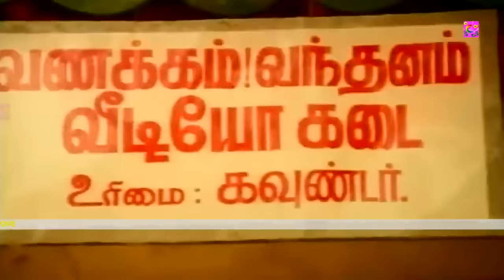மரண காமெடி 100% சிரிப்பு உறுதி வயிறு வலிக்க சிரிக்க, இந்த காமெடி-யை பாருங்கள்!!Goundamani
He was called Goundamani after acting as a Gounder in one of his early day dramas and the pseudonym stuck with him forever.[5][2] He has the ability to give counter dialogues on the spot and off the script on stage and during shooting but it has nothing to do with his screen name, contrary to popular belief (as counter is a term that was popular only from the late 2000s).[6] He was at his peak of his career as a comedian in Tamil cinema for nearly 20 years.[7] Despite being a comedian, Goundamani is known for being a social recluse.[8]

 @Enjoy cinemas ​